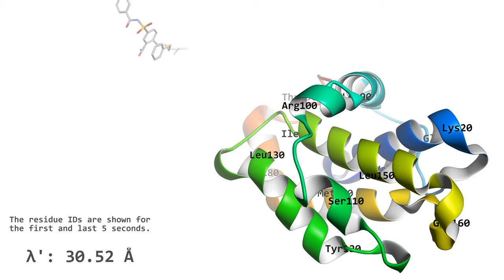Path sampling Bcl-xL ABT-737 Movie S2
Supplementary Movie S2 from "Cryptic-site binding mechanism of medium-sized Bcl-xL inhibiting compounds elucidated by McMD-based dynamic docking simulations" generated by Molmil

This movie shows the representative structures from the path sampling simulations picked along the reaction coordinate λ' for q_1^A (ABT-737). Shown are the ligand ABT-737 starting from the unbound state (left) and Bcl-xL (right). For the initial and final five seconds, the unbound and deeply-bound states, respectively, are shown with residues from Bcl-xL labeled. During the binding process part of the movie, the λ' coordinate of the ligand is indicated.

An interactive version is available at BSM-Arc part of entry BSM00021